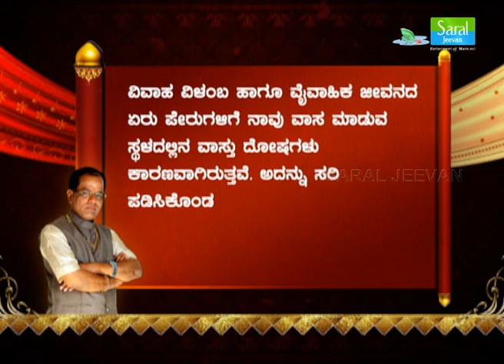Saral Swayamvar: Hubli Event Episode 1 Part-2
Saral Swayamvar is an event for prospective brides and grooms of all religions, caste and faiths to find their partner for life.
World wide audience will get access to your profile and express interests by quoting your profile code. Our customer care team happily communicate all such interests to you on your e-mail / phone number
Saral Jeevan -